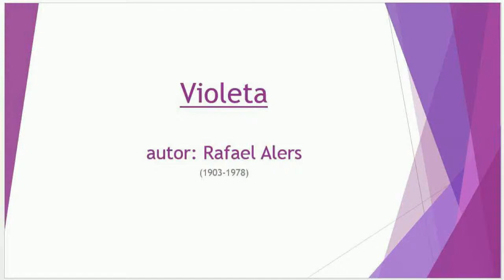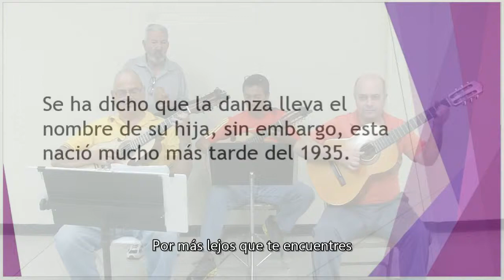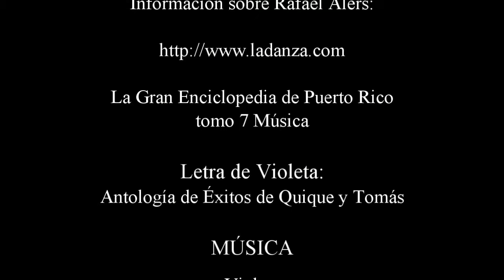Violeta_Rafael Alers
Jesús Morales, José Ramos, Miguel Maldonado y Enrique Rodríguez; integrantes de la Orquesta de Cuerdas de Puerto Rico (OCPR) interpretan la danza Violeta.  Incluye la letra de la danza y datos biográficos del compositor Rafael Alers.